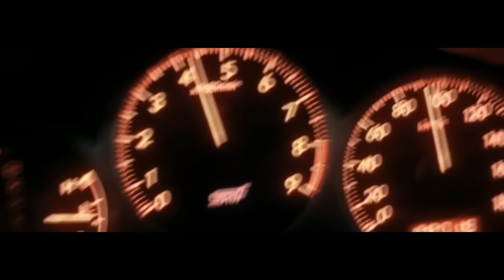Freaky DJs, PressPlays Feat Sergio Ochoa - About You